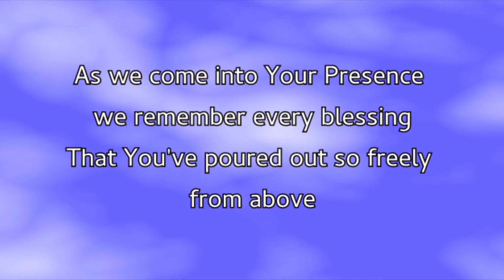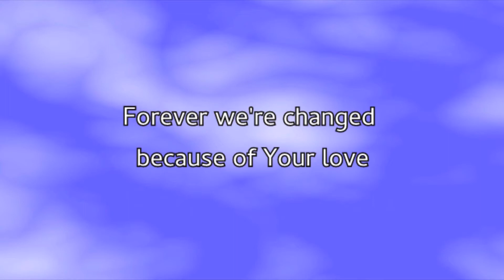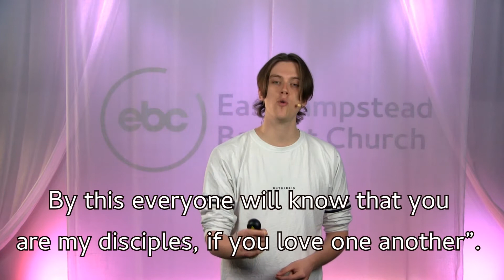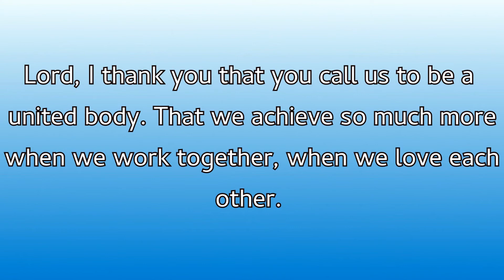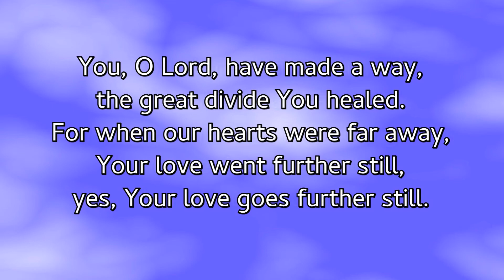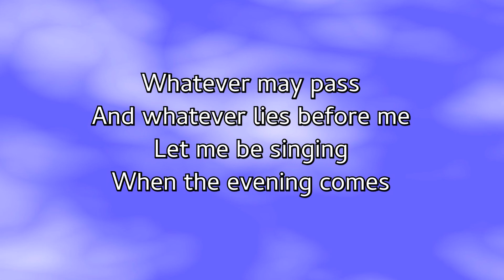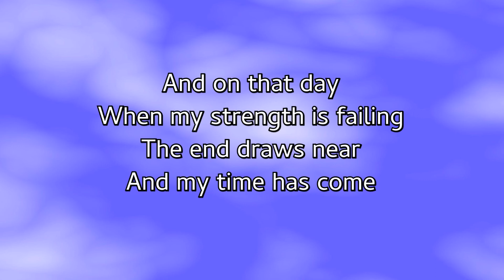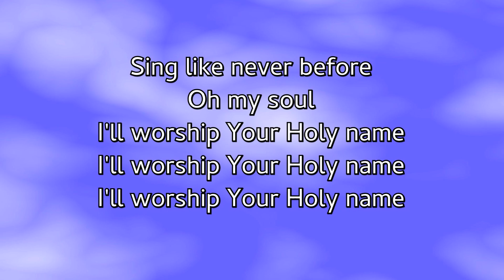Love, Love, Love (2/3) 'As I Have Loved You' - Sunday 25th April 2021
Tom brings us Part 2 of this 3-part series, looking at John 13:34​-35, Romans 12:9-10 and 1 Peter 3:8.